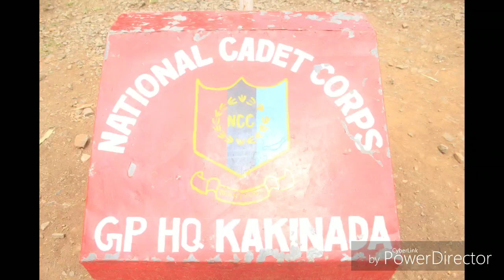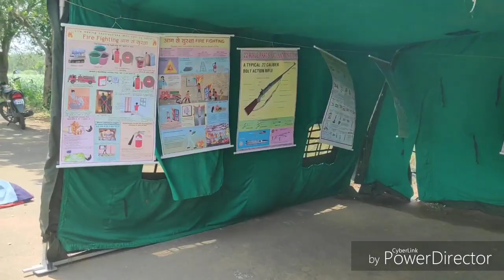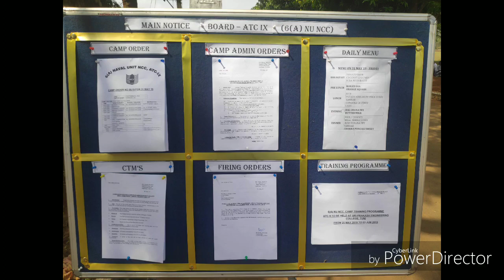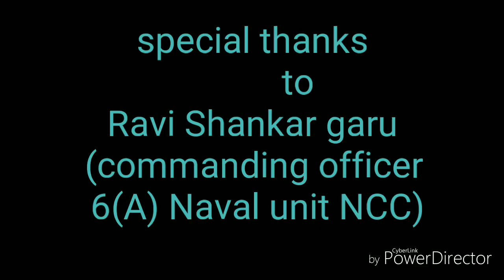A Day In NCC Camp # 6(A) NCC naval unit kakinada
The National Cadet Corps is Youth Wing of Armed Forces with its Headquarters at New Delhi, Delhi, India. It is open to school and college students on voluntary basis. National Cadet Corps is a Tri-Services Organization, comprising the Army, Navy and Air Wing, engaged in grooming the youth of the country into disciplined and patriotic citizens. The National Cadet Corps in India is a voluntary organization which recruits cadets from high schools, colleges and universities all over India. The Cadets are given basic military training in small arms and parades. The officers and cadets have no liability for active military service once they complete their course.

National Cadet Corps